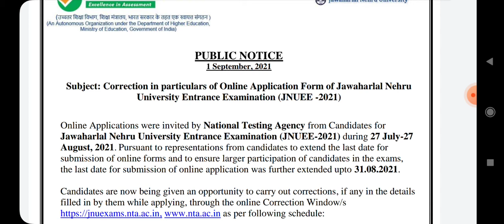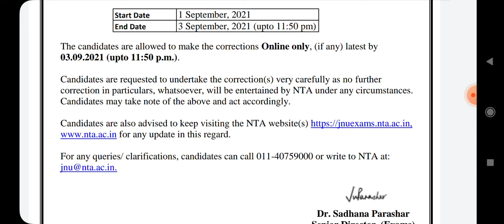JNUEE 2021||Jnuee correction in application form || jnuee nta||Latest updates nta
Hey everyone now you can correct your details in online application form of jnu.

The last date of correction is 3 sep upto 11:50 pm.